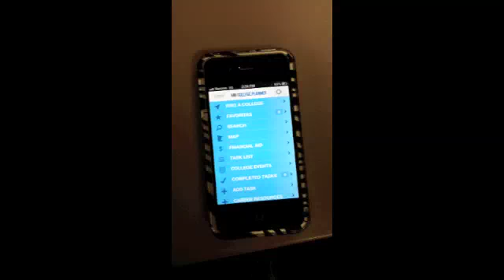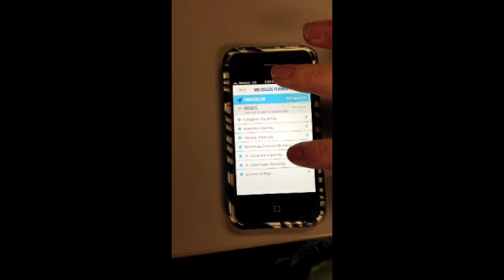Office of Higher Education--MN College Planner Web App Promo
Students can download the mobile application and log in through Facebook or with an e-mail address in order to help them: browse Minnesota colleges and universities while keeping track of their favorite places, manage the grueling tasks that go along with applying to college while easily maneuvering through check lists, search for schools by major or even tuition rate, aptly prepare for tours and take care of application tasks, gain access to financial aid resources, find events on college campuses... and much more!

The mobile application is accessible on a computer, however the application was created for optimal use on a mobile device.

Open the website (mncollegeplanner.com) in your web browser on your phone or computer and utilize the tools to explore information about Minnesota colleges and universities. For easy access, add the web application thumbnail to the home screen of your phone!